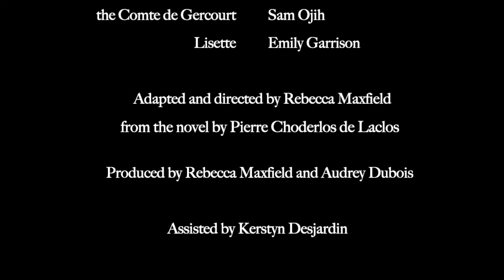10 Child's Play | Dangerous Liaisons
What happens when a plan works a little too well?

DANGEROUS LIAISONS
a Head Trick Theatre production
adapted and directed by Rebecca Maxfield from the novel by Pierre Choderlos de Laclos
produced by Rebecca Maxfield and Audrey Dubois

Episode 10: Child’s Play
features
Stephanie Traversa as the Marquise de Merteuil
Pooja Usgaonkar as Cécile de Volanges
Gail Rosewood as Madame de Tourvel
Dan J. Ruppel as the Vicomte de Valmont

ABOUT HEAD TRICK THEATRE
Head Trick Theatre is a performing group based in Providence, RI that puts on innovative productions of classic plays with a focus on the importance of liveness. Recent staged productions include "Mrs. Dalloway," "Queen Margaret", and "Goblin Market". Digital pandemic productions include "Dangerous Liaisons", our upcoming audio play of "A Midsummer Night’s Dream", and the Zoom reading of our canceled spring 2020 show, Aphra Behn's "The Lucky Chance".